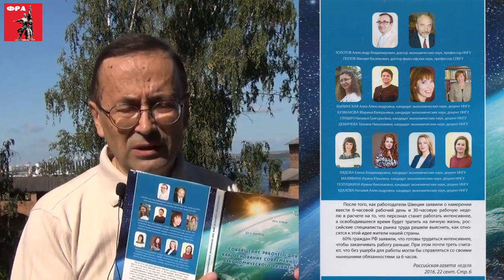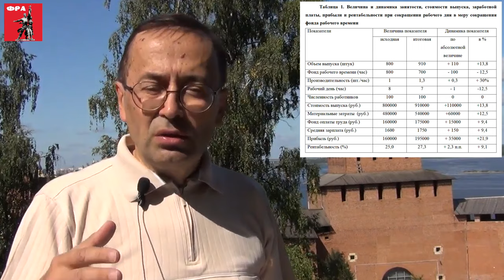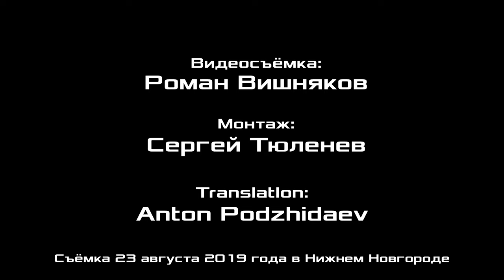Medvedev’s 4-day working week is for slaves, a 6-hour work day is for fighters. A.Zolotov.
Medvedev’s 4-day working week is for slaves, a 6-hour work day is for fighters. Alexander Vladimirovich Zolotov, doctor of economics, professor, vice president of the Workers’ Academy Foundation, member of the Workers' Party of Russia. Nizhny Novgorod, Russia.
Translation by Anton Mikhailovich Podzhidaev.

Для пожертвований в Фонд Рабочей Академии:
Карта Сбербанк:
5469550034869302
Михаил Васильевич П.
Карта Альфа-банк:
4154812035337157